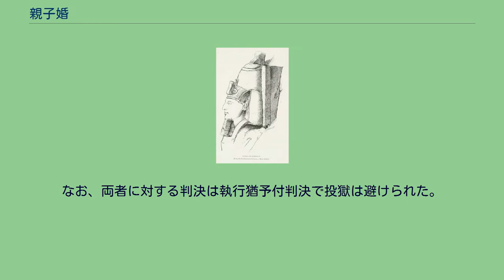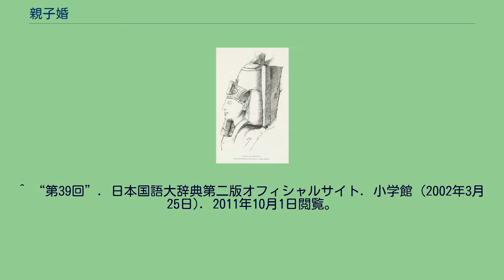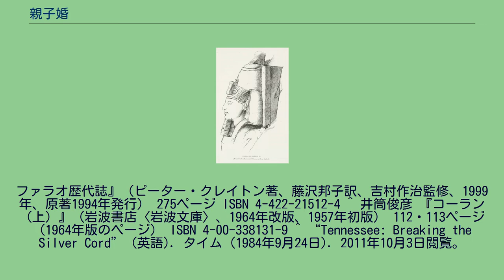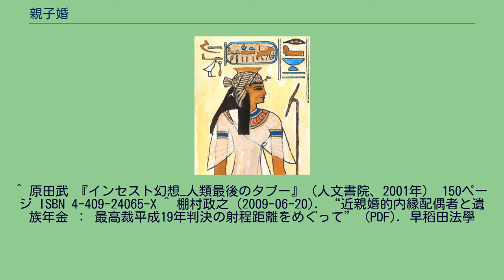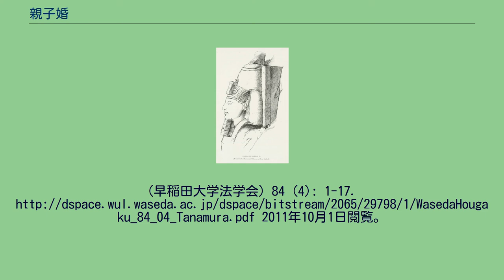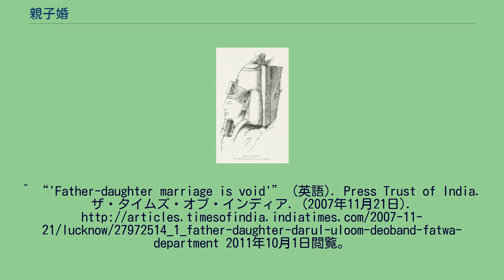親子婚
古代エジプトにおいて父娘で結婚した娘ビントアナト（左図）と父ラムセス2世（右図） 親子婚（おやここん）は、親子同士による結婚のこと。
日本では、「親子婚」と書いて「おやこたわけ」と読む場合もある。
「おやこたわけ」という言葉は、単なる「親子同士の結婚」という意味に加え、罪として忌み嫌われた親子間の性行為という意味で用いられる用語である。
多くの社会では許可されていないが、世界には伝統的に許容していた文化もある。
山内昶曰く、母と息子の結婚はアメリカ州のインディオではカリブ族やティンネ族など、ジャワではカラング族、アフリカではムブティ族やバニョロ族で可能とされていた。
同じく山内昶曰く、父と娘の結婚はビルマではカレン族、アフリカではアザンデ族、オセアニアにおいてはソロモン諸島やマーシャル諸島などで可能とされていた。
また、山内昶は母と息子の結婚を許可する文化と父と娘の結婚を許可する文化の両方が存在した例として、セレベスのミナハサ族を挙げている。
古代エジプトのファラオの中には父娘婚を行っている者もいたとされ、ファラオのラムセス2世はビントアナトとメリトアメンとネベトタウイの3人の娘を自身の妻としている。
また、クレオパトラ3世は息子であるプトレマイオス10世と結婚したが、結局はその息子によって殺害されたという説もある。
パルティアでも母ムサと国王である息子フラーテス5世が結婚したという話がある。
イスラームの聖典クルアーンにおいては、過去に行ってしまった例については追求しないとしているが、まず不埒な行為であるとして父親の妻と結婚することを数ある近親婚の中でも最初に禁婚の例に挙げ、それに続ける形で様々な親族関係の者との結婚を禁止し、その中には実母や実娘、妻の母や息子の妻や乳母や、性交渉を持った妻との関係における継娘との結婚が含まれている。
日本の現在の民法では親子婚を近親婚の制限により許可していないが、傍系親族の場合と違って親子は義理の関係でも結婚を不可としている。
だが、かつて日本では父親の妻と結婚することが可能であった時代もあり、この婚姻形式を後母婚（こうぼこん）と呼ぶ。
欠史八代時代で史実性には疑問もあるが、開化天皇と後母伊香色謎命の結婚を歴史書に載せていたりする。
1978年に、アメリカ合衆国のテネシー州において、息子の養子縁組で生き別れになっていた当時37歳の母親と当時20歳の息子が結婚した。
母と息子であるという家族関係を隠して、6年間結婚生活を送っていたが、1984年になって裁判になった。
なお、母親は4人目の夫と婚姻中であったため、息子との結婚は重婚にも当たる。
原田武曰く、息子を他の女に奪われたくなかったという動機であり、弁護士はこの母親はかつても息子と別れる羽目になったため再び同じ思いをしたくなかったのだと主張したという。
なお、両者に対する判決は執行猶予付判決で投獄は避けられた。
日本では、妻が夫の死後7年後に夫の連れ子である義理の息子と内縁関係になり、それから23年間まるで本当の夫婦のように暮らしてきた義理の母と息子の事例で、後母が義理の息子の死後に近親婚的内縁関係における遺族年金の支給を巡って訴訟を起こし争ったこともあるが、夫の息子との内縁関係では遺族年金の給付は認められないと1985年（昭和60年）に最高裁判所の判断が出され、当時は近親婚的内縁関係では全て認められないとされていたが、後に叔父と姪の内縁で類似訴訟が起こった際は給付を認めるとしてこの判断が覆されている。
2007年、インドの州の一つ西ベンガル州において自身の子を妊娠した当時15歳の娘との結婚を主張した当時36歳の父親がおり、ムスリムの父親はアッラーフのお告げがあったためと主張したが、この発言を信用しない周辺住民は娘が未成年者ということもあり犯罪ではないかと父親を非難した。
なお、現地での発言力を持つイスラーム神学校ダルル・ウルーム・デオバンドは、この婚姻に対して婚姻の無効を宣告している。
^ “第39回”. 日本国語大辞典第二版オフィシャルサイト. 小学館 (2002年3月25日). 2011年10月1日閲覧。
^ a b 山内昶 『タブーの謎を解く―食と性の文化学』（筑摩書房〈ちくま新書〉、1996年） 55ページ ISBN 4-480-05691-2 ^ 山内昶 『タブーの謎を解く―食と性の文化学』（筑摩書房〈ちくま新書〉、1996年） 55・56ページ ISBN 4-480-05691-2 ^ 『古代エジプト ファラオ歴代誌』（ピーター・クレイトン著、藤沢邦子...